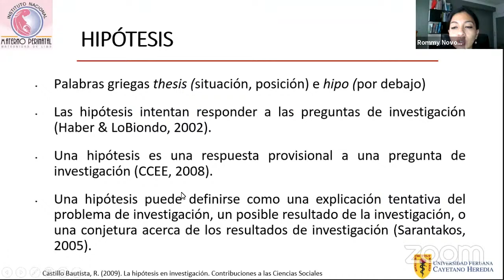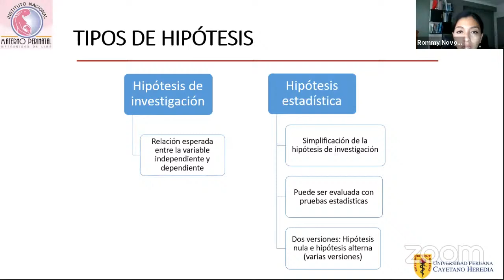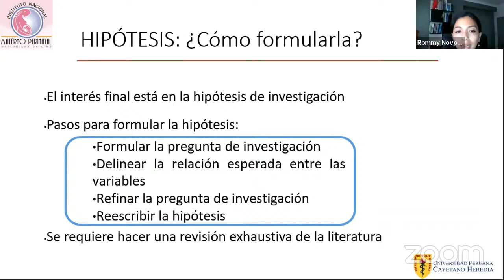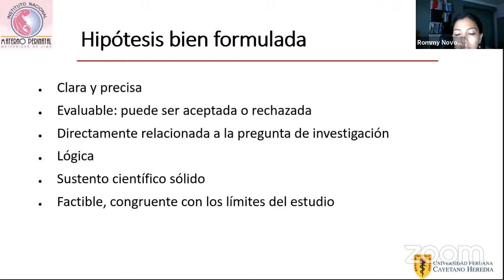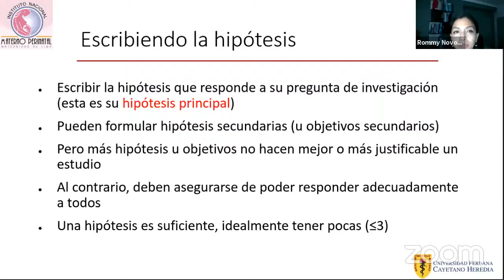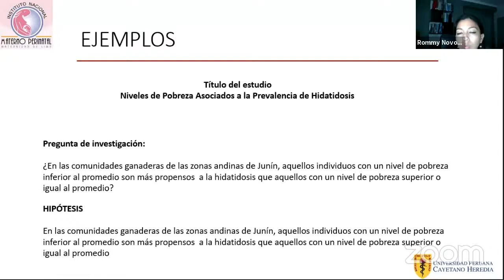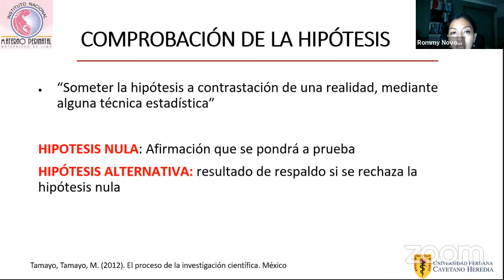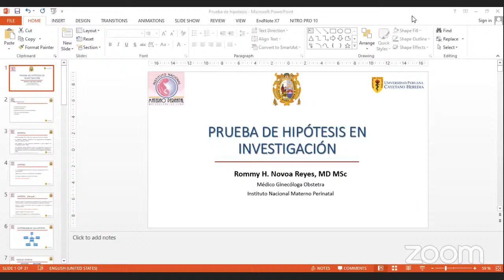TEMA 5: PRUEBAS DE HIPÓTESIS: Tipos, características y criterios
Conoce a tu ponente del I curso de Metodología de la Investigación.

📣 Ponente: Msc. Rommy Novoa Reyes 🙌🔥

💬Médica asistente en Ginecología y Obstetricia del Departamento de Obstetricia y Perinatología del Instituto Nacional Materno Perinatal.

💬Magíster en Ciencias en Investigación Epidemiológicas

💬Egresada de la Universidad Nacional Mayor de San Marcos